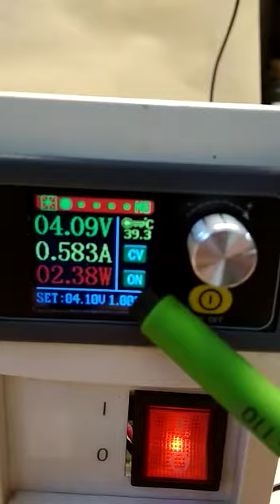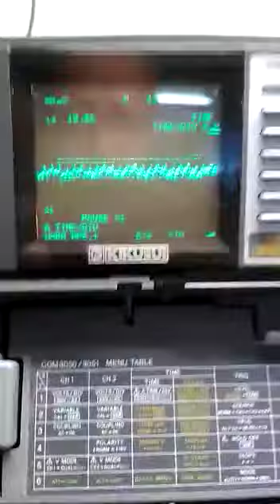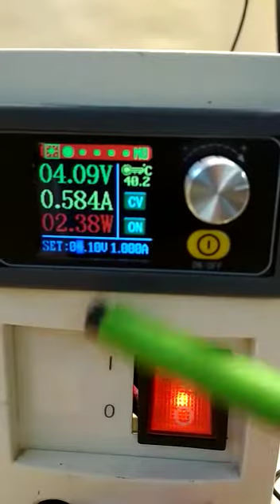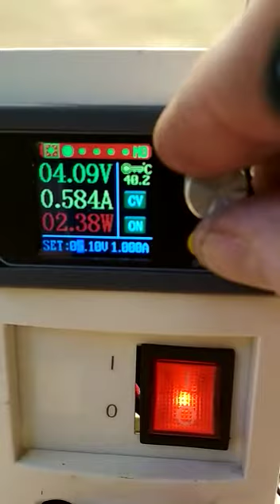Laboratorní zdroj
Realizace stavebnice čínského laboratorního pulzního zdroje s displejem.
Zdroj je zabudován do boxu od záložního zdroje (UPS).